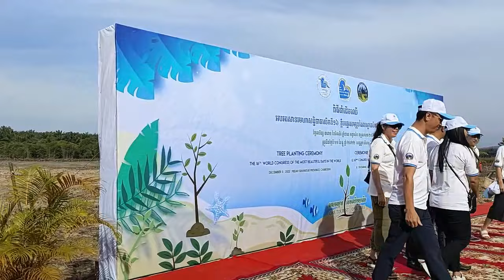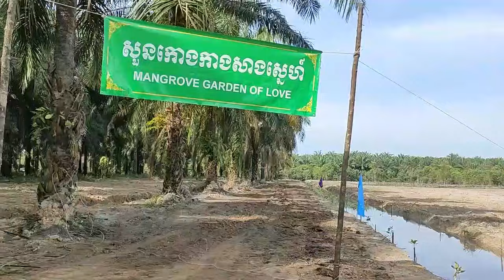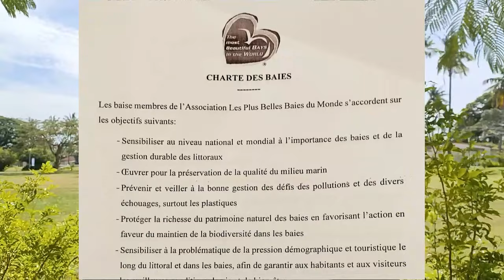Visiter le Cambodge - Plus Belles Baies du Monde - 2ème partie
Visiter le Cambodge - Plus Belles Baies du Monde - 2ème partie : le  16e congrès des Plus Belles Baies au Monde s'est tenu au Cambodge. Phnom Penh, Sihanoukville, Angkor wat, je vous présente ce voyage au Cambodge ainsi que, dans cette vidéo, le Festival de la Mer de Sihanoukville qui a accueilli plus de 500.000 personnes, l'opération un tourist, un arbre, la mangrove de Kho Kong, l'île paradisiaque de Koh Thansur, et le marché couvert de Sihanoukville...

Je vous propose une série de 4 vidéos sur ce voyage. Ceci est la seconde. Les suivantes porteront sur les temples d'Angkor, Angkor wat (UNESCO).

Je suis Emma. Je vis à Koh Samui, Thaïlande depuis 6 ans. Je partage sur cette chaîne mon expérience de l'île et de mes voyages dans le Royaume, en français essentiellement. Futur visiteur, futur résident, "digital nomad", expatrié ou passionné de la Thaïlande, voici ce que j'aime, mes recommandations, les activités & visites que je préfère, mes bonnes adresses, et quelques exemples de la vie locale.

➡️ Je propose à la location Baan Sawadee villa à Koh Samui (Maenam, entre Ban Tai beach et Bangpor beach, à 7 min à pied de la plage), piscine privée, environnement calme et sécurisé ; je partage avec mes hôtes les productions de mon jardin bio et mes conseils pour profiter du meilleur de Koh Samui.

00:00 Cambodge 2022 - Visiter le Cambodge. Congrès des Plus belles baies du monde
00:28 Festival de la Mer Sihanoukville, Danses traditionnelles
05:59 One tourist = one tree, plantation mangrove
09:35 Conférences, congrès Plus Belles Baies du Monde
10:00 Visite de la mangrove, Koh Kong
15:34 L'île paradisiaque Koh Thansur
17:51 Le marché couvert de Sihanoukville
23:04 Congrès Plus Belles Baies du Monde
24:15 Interview de Bruno BODARD, co fondateur des Plus Belles Baies du Monde, Président Elect.
27:12 Soirée de gala et clôture du 16e congrès des Plus Belles Baies du Monde
28:25 Les temples d'Angkor Angkor Wat temples prochaine vidéo